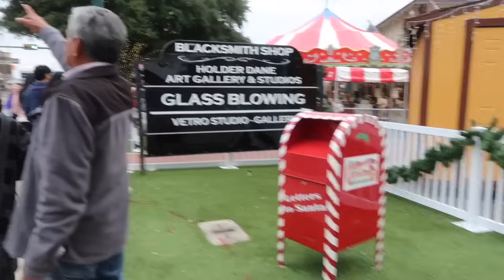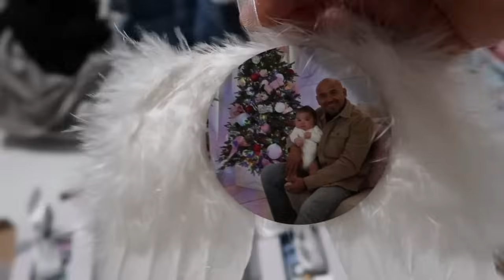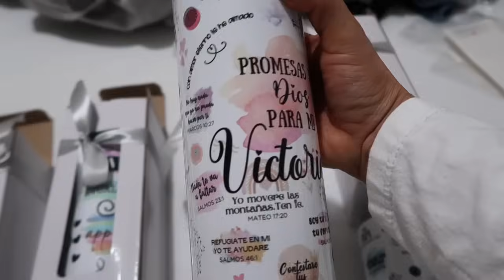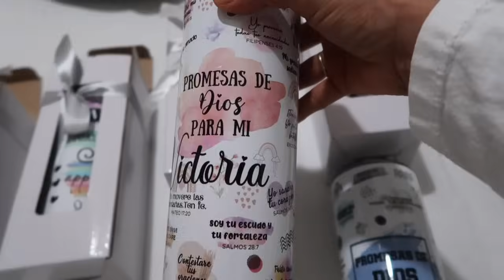Conociendo a su Bisnieto + Momentos Especiales +Conociendo una Familia Bella